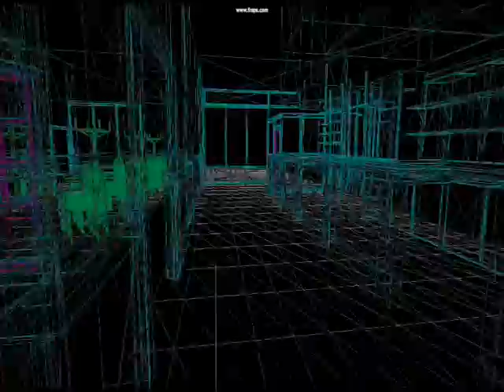Wire Frame Flight 2